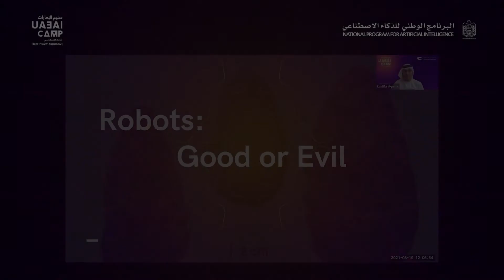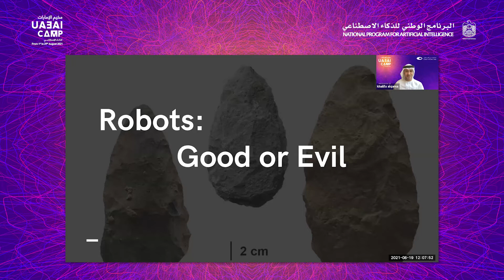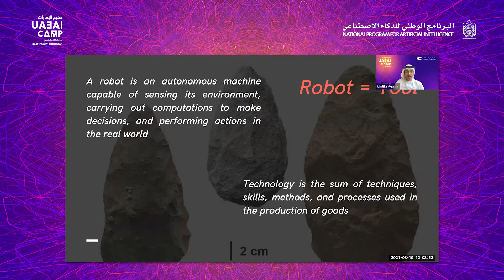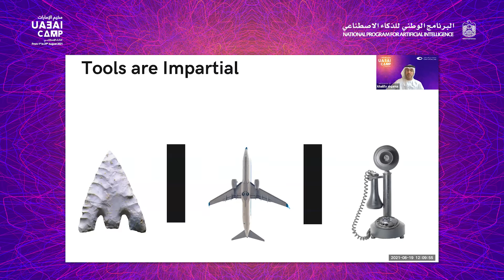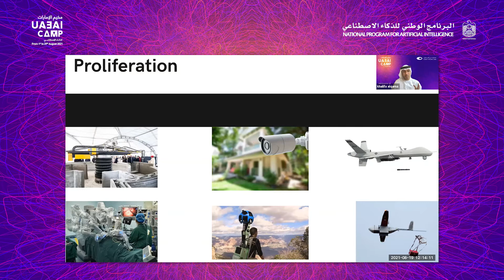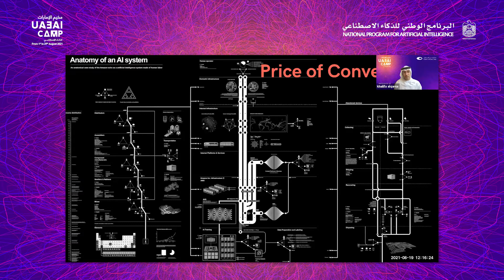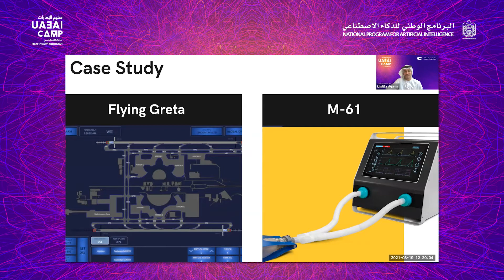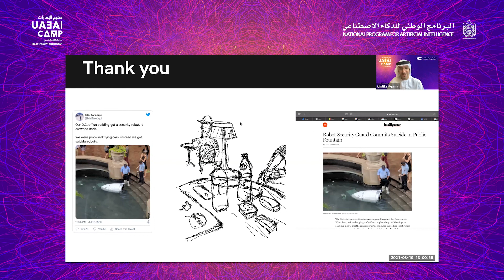Robots: Good or Evil | SUMMER CAMP 321